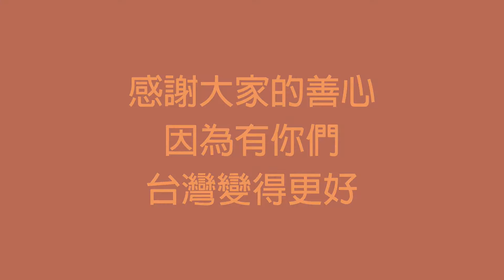蝸居老人迴響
究竟發生什麼奇蹟？蝸居老人感動哭了